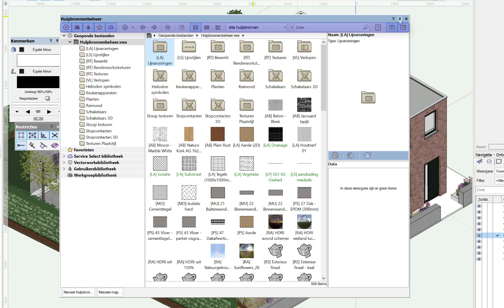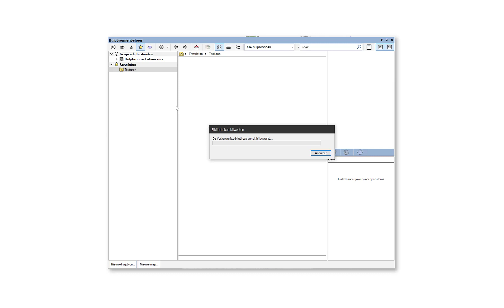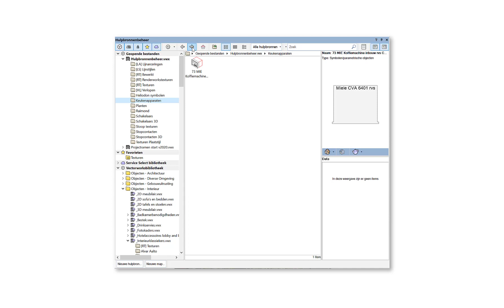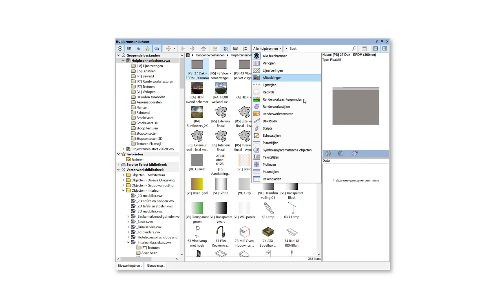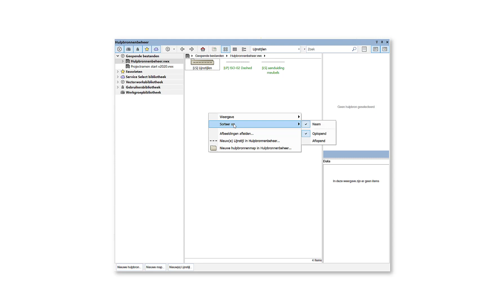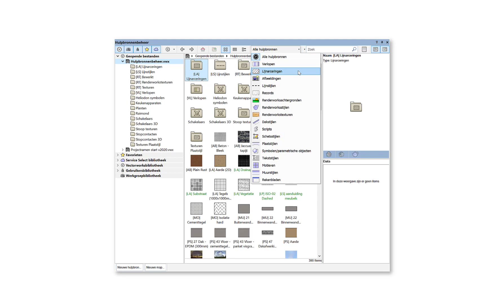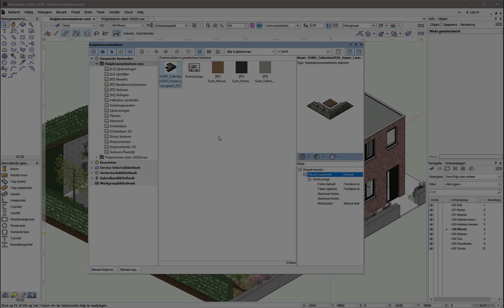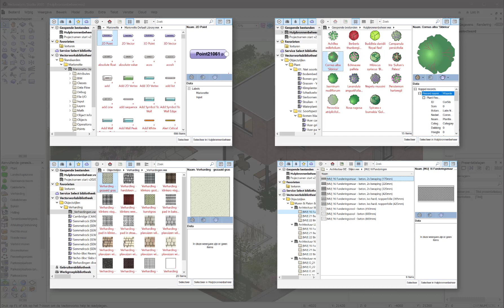Hulpbronnenbeheer deel 1 | Vectorworks